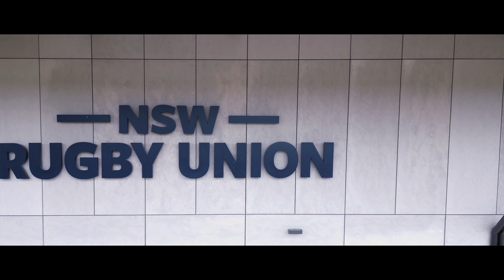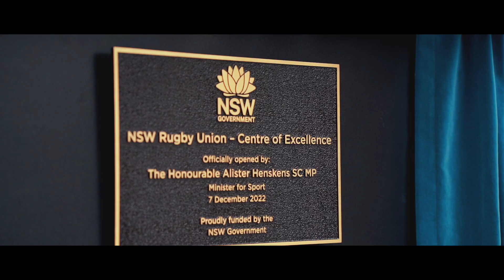NSWRU Centre of Excellence Officially Open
The NSW Minister for Sport, The Hon. Alister Henskens SC MP has officially opened the NSW Rugby Union Centre of Excellence.

The facility was made possible thanks to $20 million in funding through the NSW Government’s Centres of Excellence Program and is located at the University of New South Wales David Phillips Sports Complex – continuing the long-term partnership between NSWRU and the University of NSW at Daceyville.